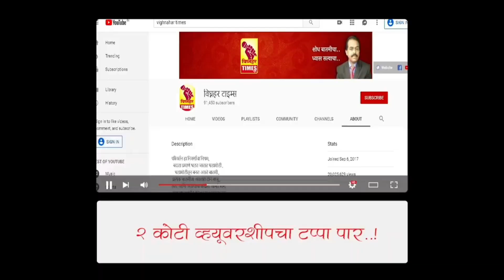पुणे जिल्हा परिषद मुख्य कार्यकारी अधिकारी आयुष प्रसाद यांनी जनतेला पहा काय केले आवाहन?